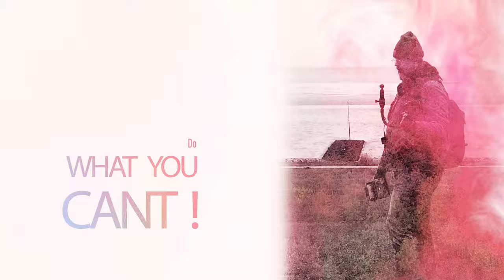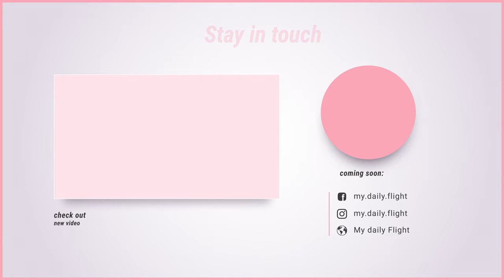Deep Dive into DJI Pocket 2 Audio Capabilities: 4K UHD Audio Test & Review | Part 4 🎤🎥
Explore the audio quality of the DJI Pocket 2 with our in-depth testing in 4K UHD 30fps. Dive into the crisp and clear audio capabilities of this compact vlogging powerhouse and discover its potential for your content creation journey! DJIPocket2 AudioTest 4KUHD Vlogging CompactCamera HighQualityAudio InDepthReview TechExploration GimbalCamera ContentCreation 🛒 Get My Super Tripod Sticks for DJI Mavic 3, Air 2(S), and Mini 2: Here 🎥 Explore More with DJI: DJI Pocket 2 - Magic at Hand DJI Mini 2 - Make Your Moments Fly DJI Mavic Air 2 - Up Your Game 👍 Like the video, 💬 share your thoughts in the comments, and ▶️ subscribe for more tech reviews and insights!

Timestamps:
0:00 Opening
10:00 Testing
28:00 Thoughts

Call to Action:
🛒 Get My Super Tripod Sticks for DJI Mavic 3, Air 2(S), and Mini 2:

Here
🎥 Explore More with DJI: